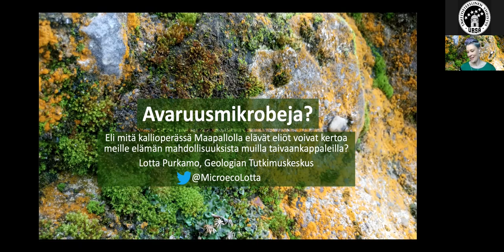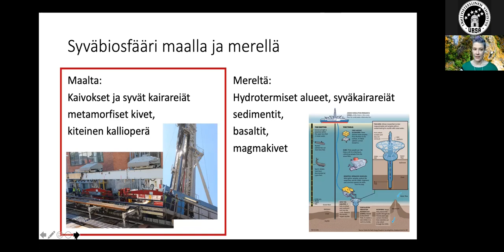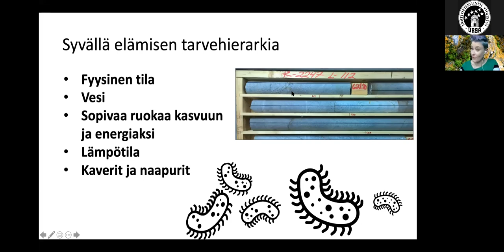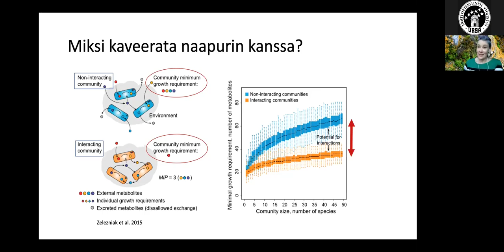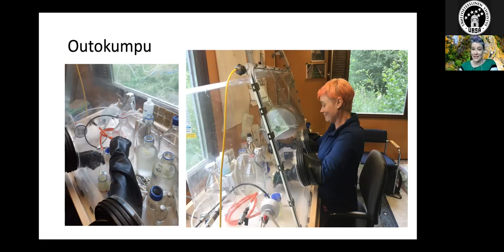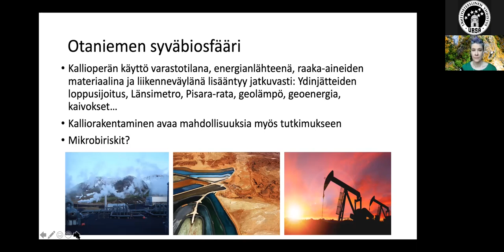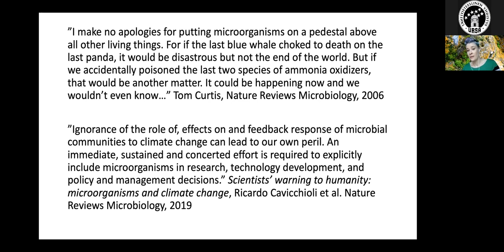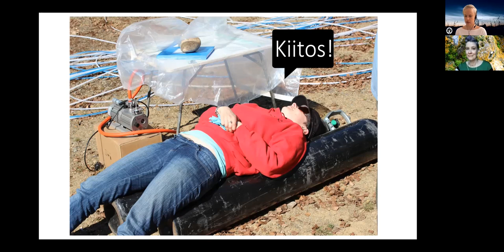Ursan esitelmä: Lotta Purkamo – Syvän kallioperän mikrobit Maan ulkopuolisen elämän malleina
Peruskallion käyttö joko energian tai lämmön lähteenä (geotermiset lämpökaivot), matkustusreittinä (metro- ja junatunnelit) sekä raaka-aineiden lähteenä (kaivokset) yleistyy niin Suomessa kuin muualla maailmassa. Jopa usean kilometrin syvyyteen ulottuvista rei’istä voidaan myös tutkia syvällä maapallon kallioperässä eläviä mikrobeja.

Tutkimus avaa uudenlaisen ikkunan siihen, minkälaista elämää saattaisi olla esimerkiksi Marsissa. Marsin pinnalla olot ovat elämälle hyvin epäsuotuisat, mutta "kiven sisässä" eliöt voisivat selvitä. Syväreikien elämää, eli nk. syväbiosfääriä on tutkittu Suomessa mm. Outokummun tieteellisestä, 2,5 km syvästä tutkimusreiästä, Otaniemeen kairattavasta St1:n jopa 6 km syvyyteen yltävästä lämpökaivosta, sekä Pyhäsalmen kaivoksesta.

Minkälaista elämää löytyy syvältä maapallon kallioperästä? Entä mitä se voi kertoa meille elämästä muilla taivaankappaleilla? Miten voisimme tunnistaa merkit syvällä kallioperässä muhivasta elämästä vierailla planeetoilla?

Puhujana erikoistutkija Lotta Purkamo Geologian tutkimuskeskuksesta.

Kuva Lotta Purkamo